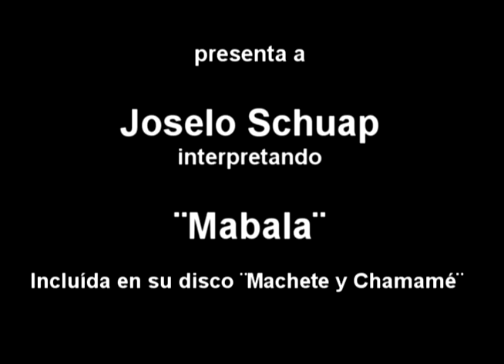Joselo Schuap - Mabala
Registros de Cultura presenta a Joselo Schuap interpretando ¨Mabala¨, incluída en su disco ¨Machete y Chamamé¨.